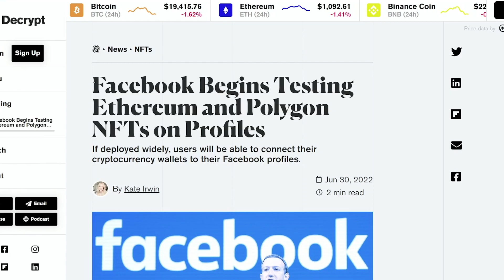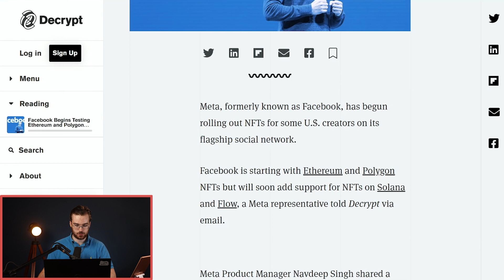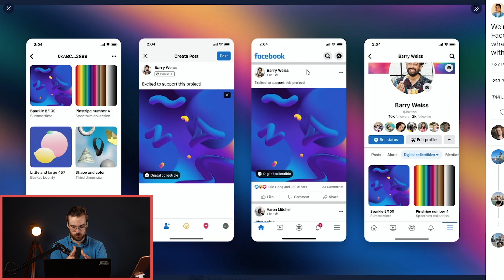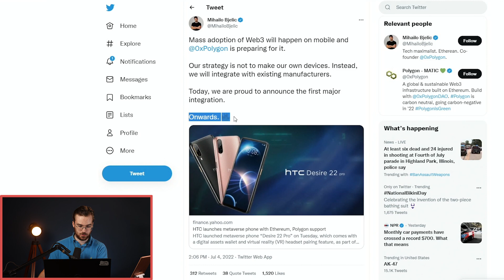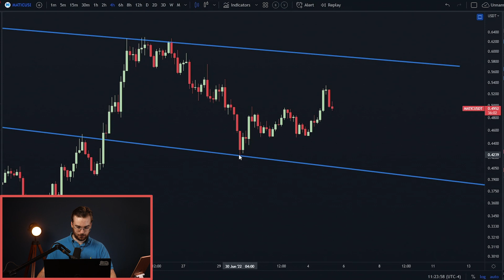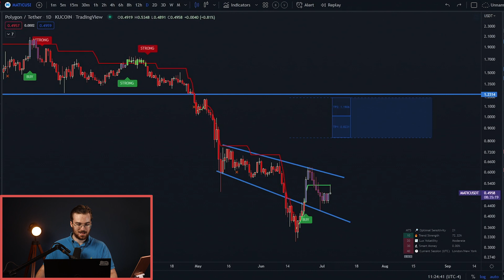FACEBOOK ADOPTS POLYGON?! HUGE Polygon Adoption Stories!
In this episode, we discuss two incredibly high-profile Polygon adoption stories that will have huge impacts on the Polygon price, Facebook, and HTC will be using Polygon! Let's go ahead and DIVE right on into it!

Use our link to get a $100 funding reward!

Follow Smay on Twitter! @SMAYNAKAMOTO
Follow Tim on Twitter! @Tims_TA